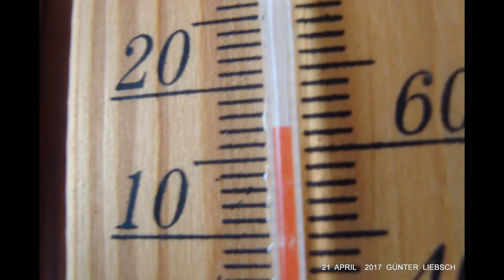**DER SCHWABEN KANAL VOM Günter Liebsch**